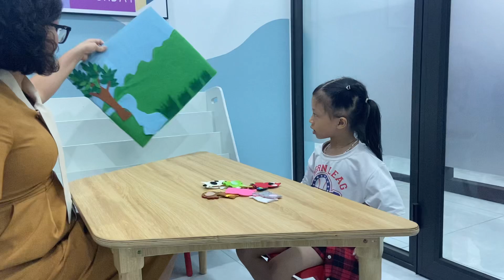Buddingbean_Starters 2_Final Test_Jasmine_Trà My.